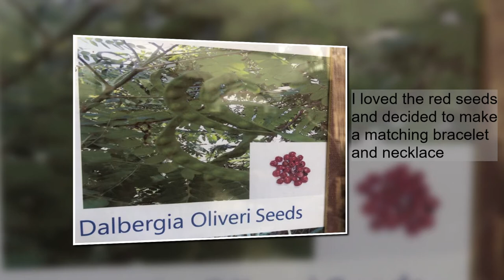2020 Linda Jewellery Workshop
Genevieve's Fair Trade Village Jewellery Making Workshops